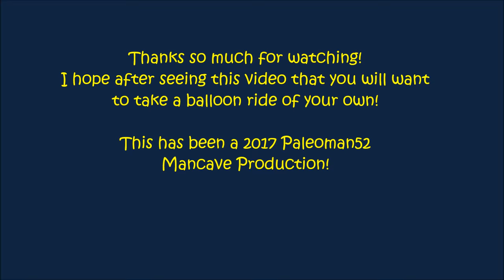My Hot Air Balloon ride over Beautiful letchworth State Park on 4 23 2017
This last Sunday I had an amazing start to my day! I was asked to go on a hot air balloon ride over beautiful Letchworth State Park. My day started early around 6am and I watched the sun peek up above the horizon in the East over the Genesee Valley as we prepared the balloon to be launched from a hillside about a mile from the Park. It was an indescribable experience seeing all the sights of Letchworth from above. We saw all 3 waterfalls, dropped into the canyon and hovered high above the valley to take in the breathtaking view we had from around 2500 feet in the air. The first part of this video is some video footage and the very last part is a slide show. I hope you enjoy this video as much as I enjoyed shooting it.